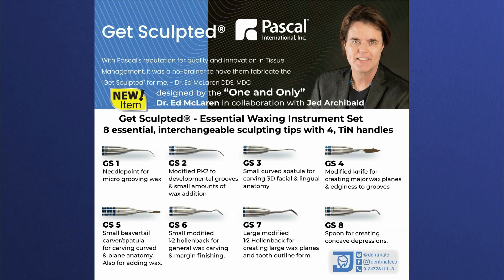Get Sculpted by Ed Mclaren